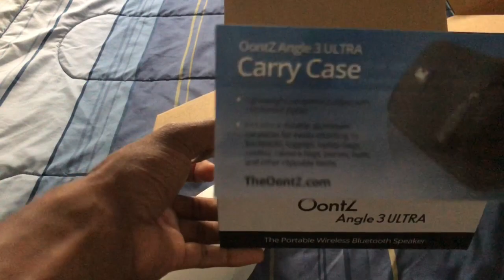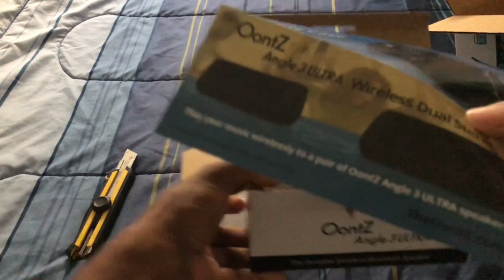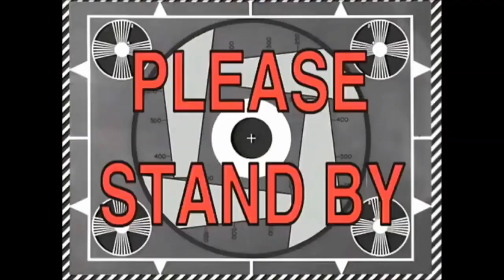What The Heck Is An Oontz Angle 3 Ultra?? |My First Unboxing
Today I unbox and review the Oontz Angle 3 Ultra Bluetooth portable speaker. With this being my first portable speaker purchase it came down to the Oontz 3 Ultra or JBL Flip 4 and I decided to give the underdog a shot. This Bluetooth speaker is amazing, has excellent sound, and I’ve had 0 problems since purchasing. If you're wanting a budget-friendly portable speaker but yet a strong high-quality product please do give it a try.

If you have any additional question or comments about something I didn’t cover in the video hit me up in the comment section below or by email.

OontZ Angle 3 ULTRA: Portable BT Speaker...

Thank you to the wonderful talented individuals who provided the background music that I don’t own the rights to:

Pinkzebramusic

Veaceslav Draganov

Asground Background Music

Thank you so much for using your data watching this unboxing!